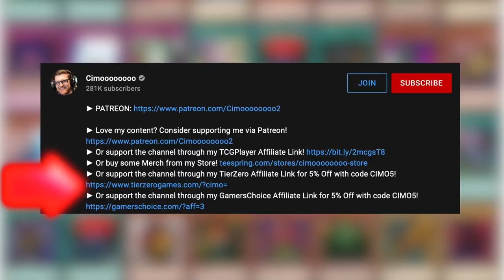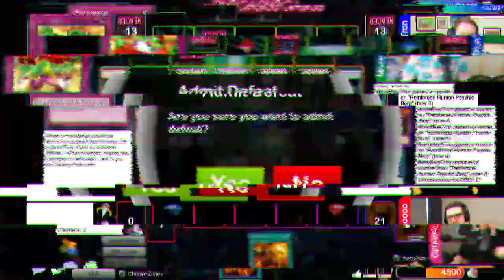The History of Yu-Gi-Oh! Jank! #24